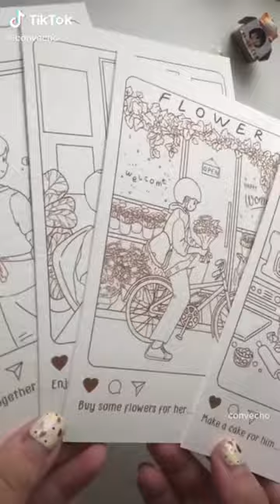SelfPlanner -Tranh tô màu Valentine selfplanner của họa sĩ